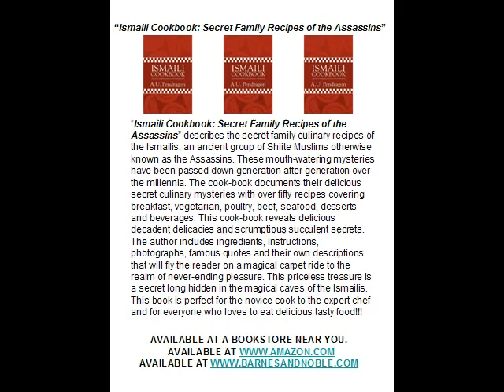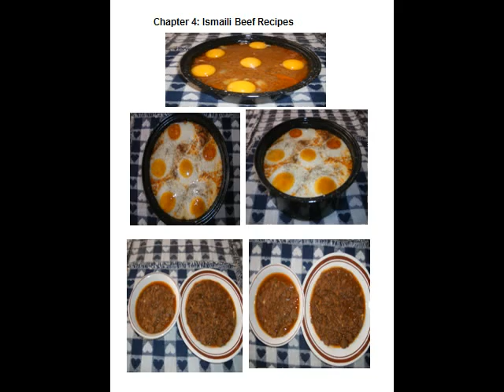Chef (available at www amazon com and www barnesandnoble com purchase now!!!)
(PURCHASE NOW!!!) "The best cookbook I have ever read", "This book is the key to secret savory culinary treasures", "a definite must-buy book", "Required reading for anyone who cooks or eats"